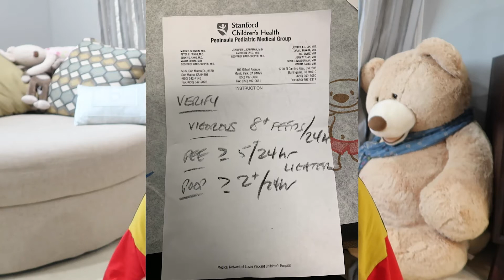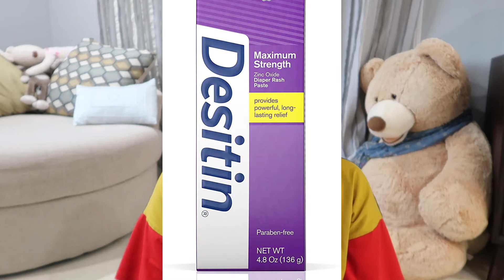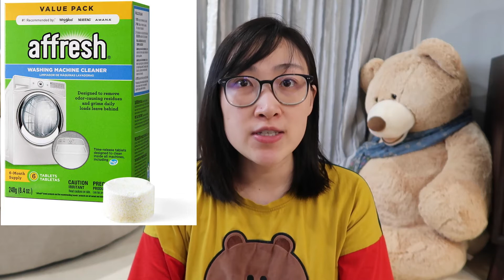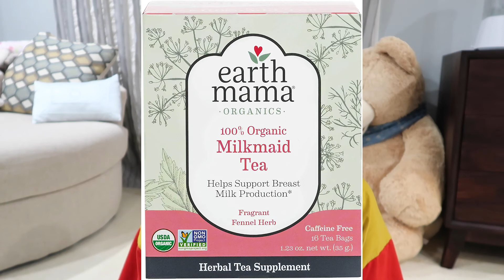从待产到宝宝三个月你需要买的最全购物清单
00:30 衣服类
02:42 分享关于帽子的小故事
04:45 配饰类
05:12 尿布及清洁相关的
09:53 吃
12:21 奶瓶
16:04 住和行
17:57 其他
20:33 妈妈哺乳类
21:47 我认为不用买的东西
22:20 我们买早的东西
22:41 买失败的东西
22:54 Nuna leaf 摇摇椅买失败了
服装配饰类
Onesie
Sleep & Play
裤子
袜子
遮阳帽
太阳镜
买衣服的网站：Carter's Carter’s
baby wipes (用的不多，不用买多）
换尿布的changing mat
红屁屁药膏
预防红屁屁
宝宝澡盆
洗衣机清洁
儿童专用洗衣液
包布斤 aden + anais swaddle
吃及周边
奶粉 、 水奶
奶粉机： 没有用过。但是觉得很方便
奶瓶 Philips Avent Natural Baby Bottle：
奶瓶 Dr Brown’s 4oz：
奶瓶 Comotomo Baby Bottle：
奶瓶消毒器+烘干：
洗牙齿的Wipe：
住和行
汽车座椅
推车
crib：
摄像头 Nanit：
温度计(很少用Rectal Thermometer ：
棉签： 可以用来弄鼻屎
Bouncer： 带音乐
妈妈哺乳类
加热乳贴：
防溢乳垫： 比一次性的好用很多。舒服，环保。
哺乳内衣：
soothing gel pad：
泵奶内衣Medela Hands Free Breast Pumping Bra
催奶茶 Earth Mama Organic Milkmaid Tea：
饼干 Milkmakers Loctation Cookie Bites
nipple cream
不用买的
body lotion 可以不用买，baby welcome box里面送了一堆
安抚奶嘴 - 赠送
枕头 - 儿医不推荐，并且宝宝也睡不住
买早的东西
儿童gym mat
大size的婴儿床及配套床垫
婴儿吃饭座椅（半年以后买）
买失败的东西
蝴蝶式睡袋
Nuna Leaf 摇摇椅。推荐
尿布台
Baby nose sucker